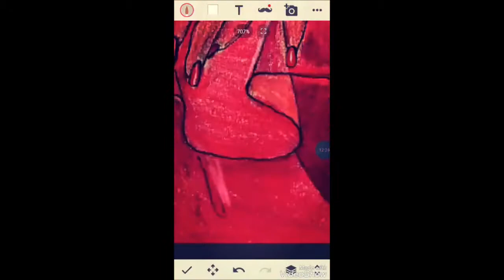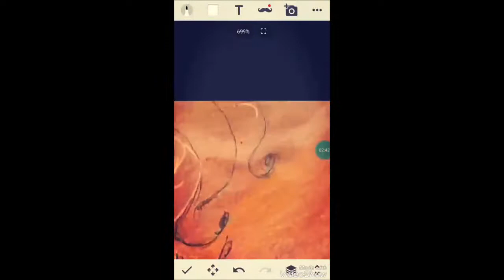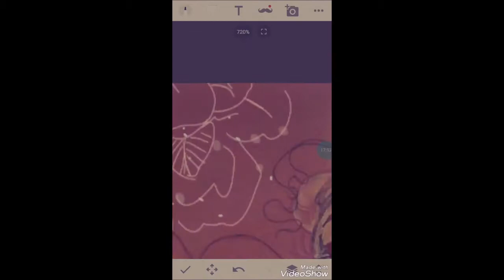💋Maria Reynolds (Rosy)~REDRAWN💋- Hamilton Speedpaint [ My Full Process]- By Tribal Taffy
POSSIBLE HEADACHE WARNING IN THE BEGINNING*AESTHETIC FAIL***
 I apologize in advance, but my phone was literally dangling from the ceiling, so naturally, the footage wasn't that great 😂.
 I hope to work out a stationary recording location in the future.
 I hope you can enjoy this redraw.
 Maria's dress was a lot of fun😊
 If you like these kinds of videos, let me know! You all are so important to me and I'd love to hear your feedback.
 SONGS:
 Love Galore~SZA
 Why Don't You Do Right~ Amy Irving